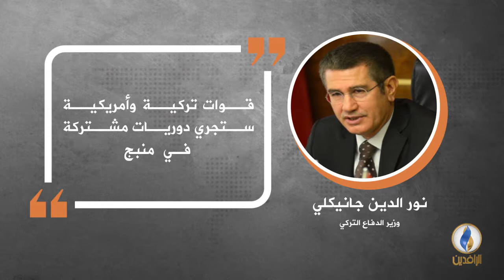في دقيقة .. أبرز التصريحات الصحفية ليوم السبت. في دقي